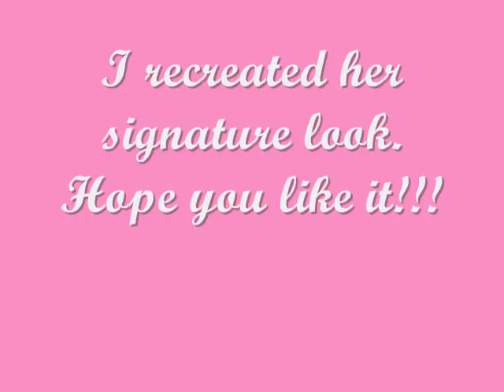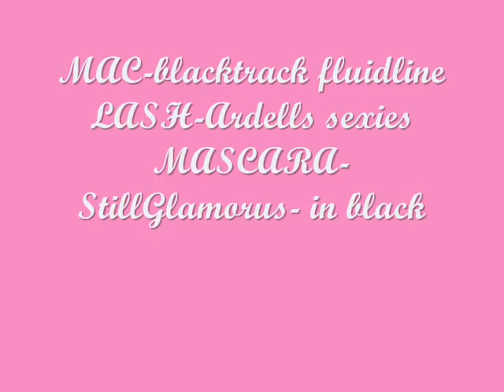CONTEST ENTRY for/StillGLAMORUS **Mariah Carey**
My recreation of Mariah Carey's signature look!!